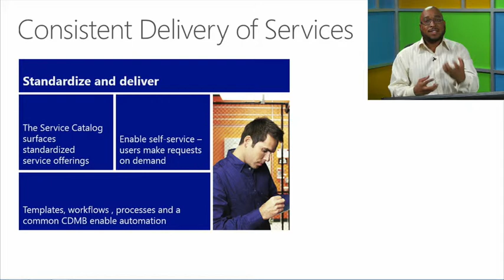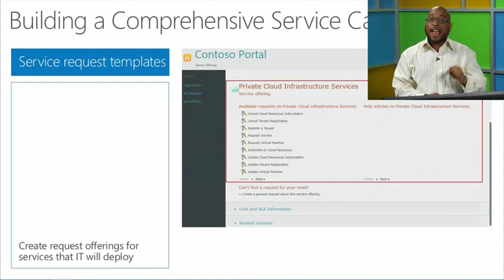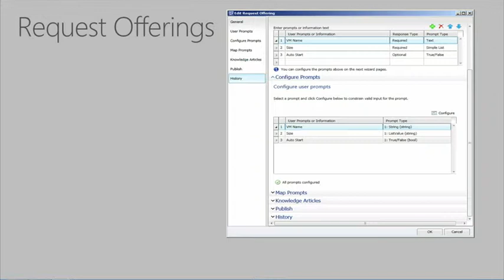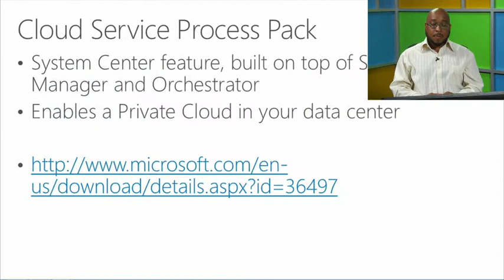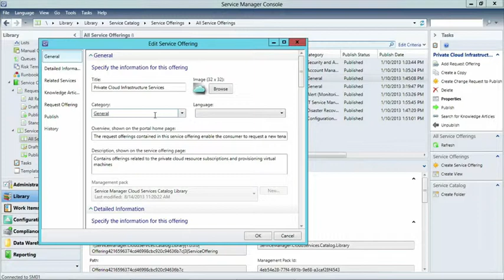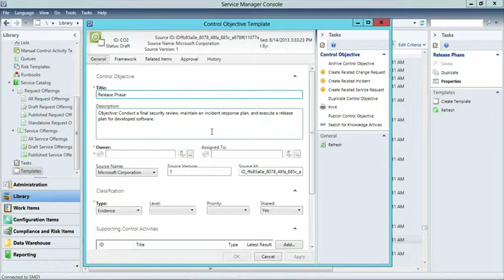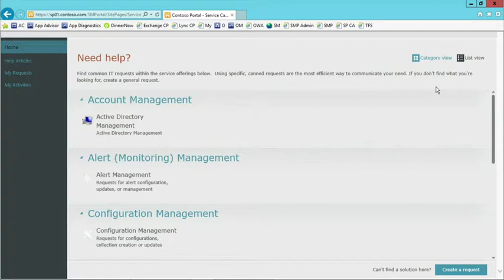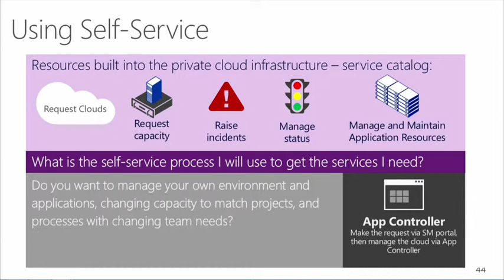IT Service Management with System Center 2012 R2, Standardize Service Delivery